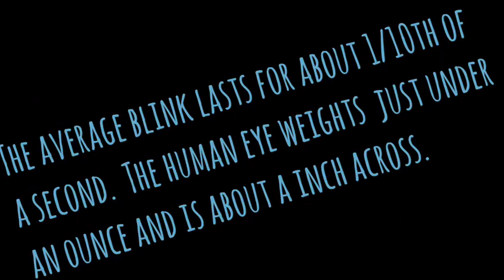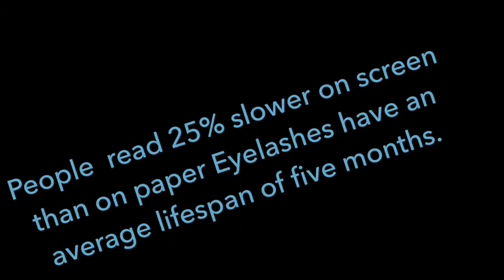Top 10 Facts about eyes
Facts about eyes I hope you guys enjoy 😉👍 👀